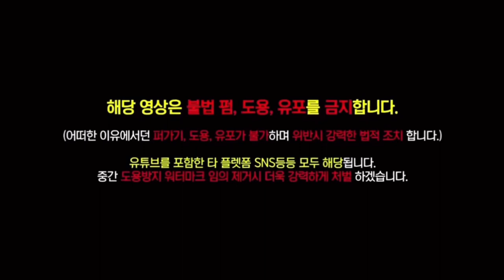(BJ조선참새)왜관 보안관 유집사님 외국인 한잔해라